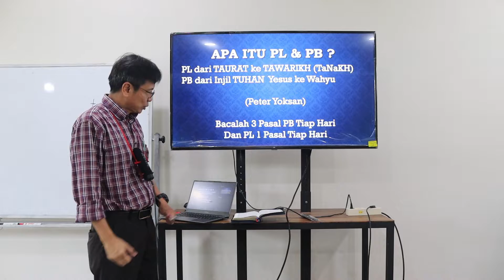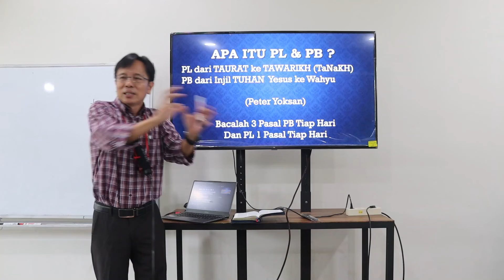cara yang lebih benar untuk membaca Alkitab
CARA MEMBACA ALKITAB YANG LEBIH BENAR

BUKAN 3 PASAL PERJANJIAN LAMA DAN 1 PASAL PERJANJIAN BARU TIAP HARI

TETAPI

BACALAH 3 PASAL PERJANJIAN BARU DAN 1 PASAL PERJANJIAN LAMA TIAP HARI